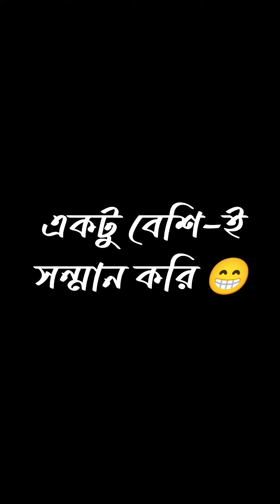🤣 চোখ খুইলা দেখবা BMW প্লেন তোমার সামনে 🥴 nazmim official